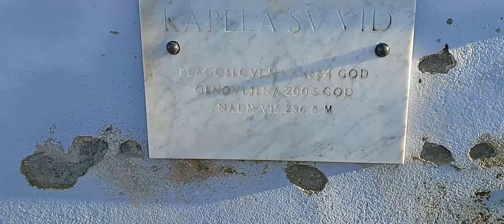POŽEŠKA GORA - KAPELA SV. VID (CROATIA)